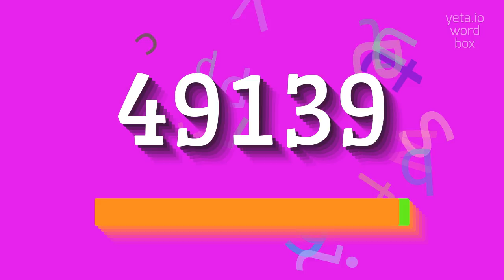49139 - HOW TO SAY 49139?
49139 - Say, Understand, Use: The Complete Guide to 49139 in 2023

The number 49139 is a five-digit integer.
It is composed of four digits, with each digit representing a place value in the number.
The first digit is 4, the second digit is 9, the third digit is 1, the fourth digit is 3, and the fifth digit is 9.
The number 49139 can be written in expanded form as 4 * 10000 + 9 * 1000 + 1 * 100 + 3 * 10 + 9 * 1.
In standard form, 49139 is written as 49,139.
In words, 49139 is pronounced as forty-nine thousand one hundred thirty-nine.

Pronunciation:
To pronounce 49139, say 'forty-nine thousand one hundred thirty-nine'.
You can also say 'four nine one three nine' or 'forty-nine one three nine' if you prefer.

Test yourself by speaking the following examples:
1. I have 49139 marbles in my collection
2. The price of the car is 49139 dollars
3. The population of the town is 49139 people
4. She scored 49139 points in the game
5. The length of the hiking trail is 49139 meters